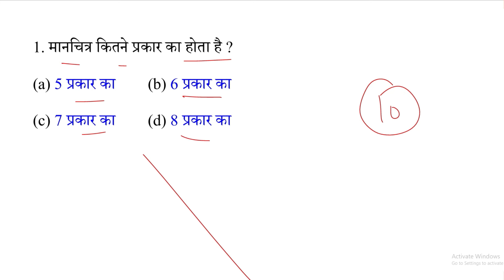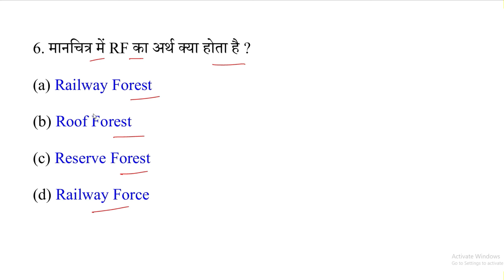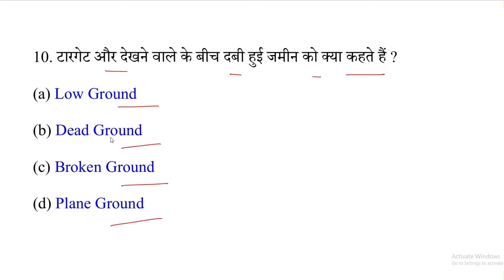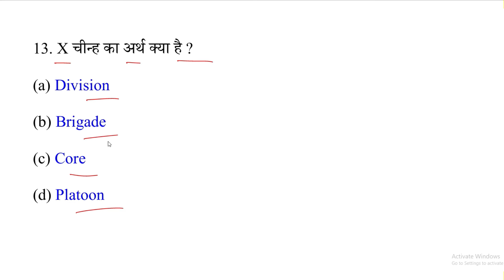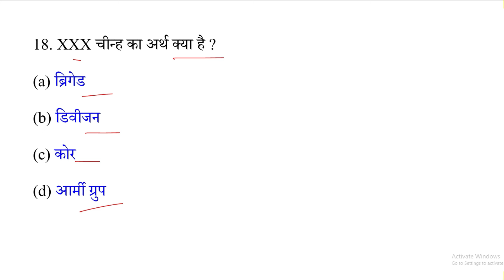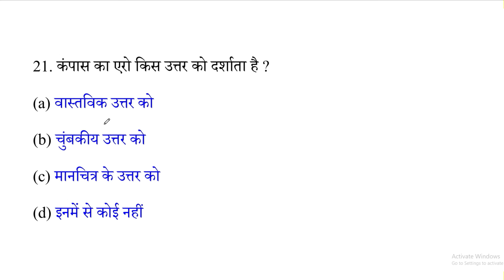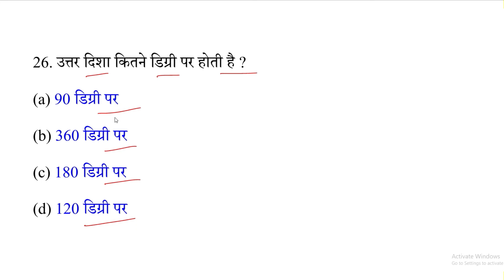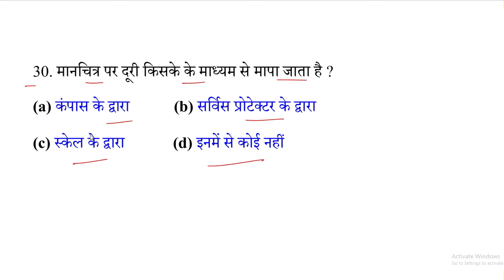ncc map reading mcq quiz test 2025 | ncc map reading in hindi 2024 | map reading ncc mcq questions